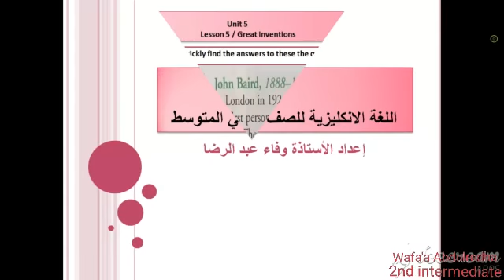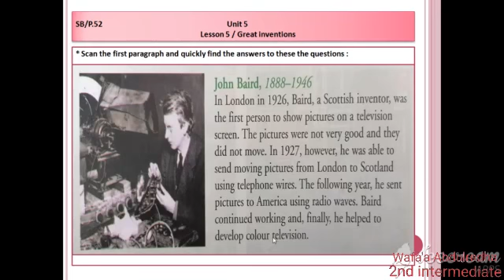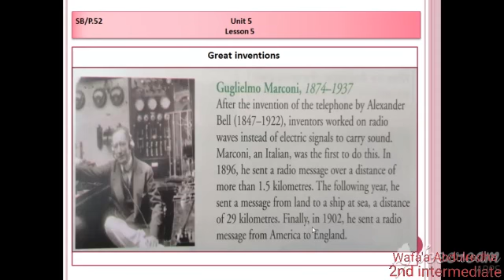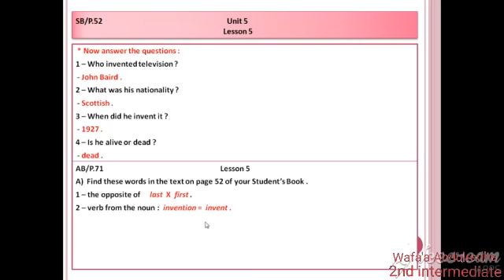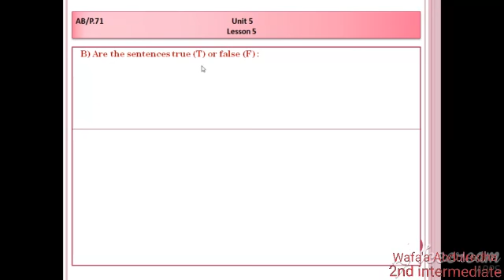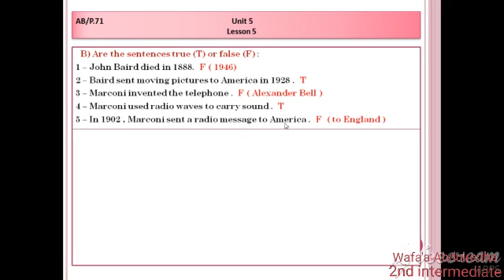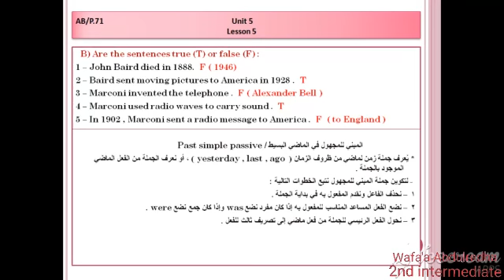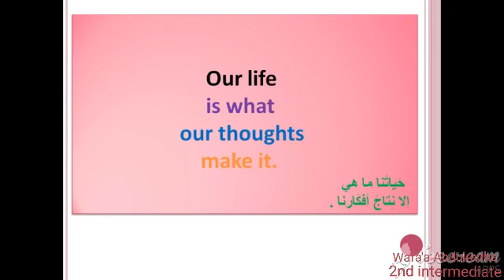شرح الوحدة5/الدرس5ص52/الصف الثاني متوسط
شرح المبني للمجهول الماضي وحل تمارين في كتاب النشاط